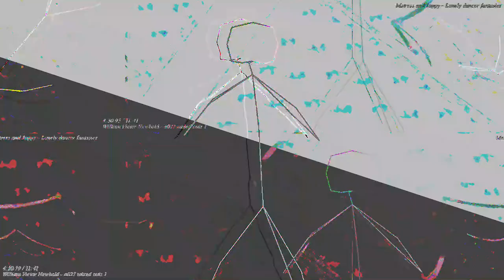[EPILEPSY WARNING] Movie 23 05 13 19h36m29s